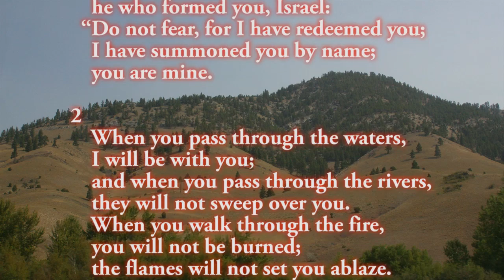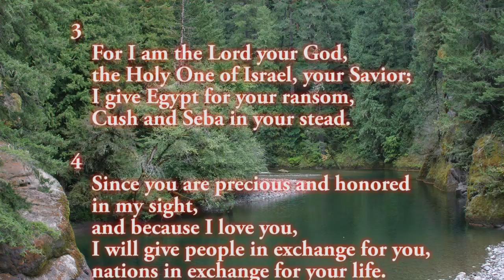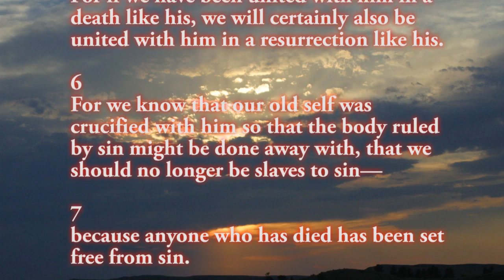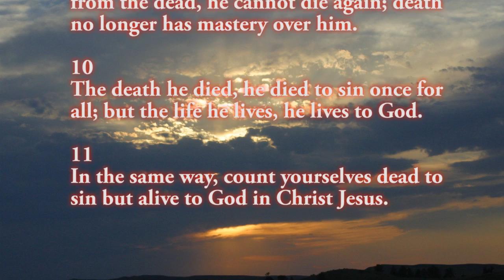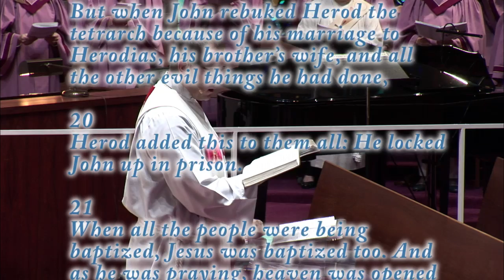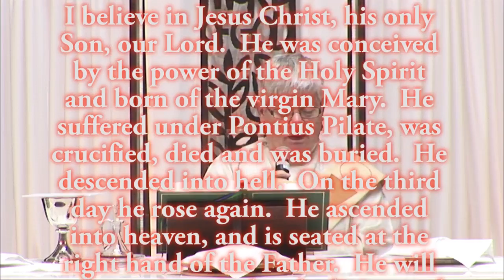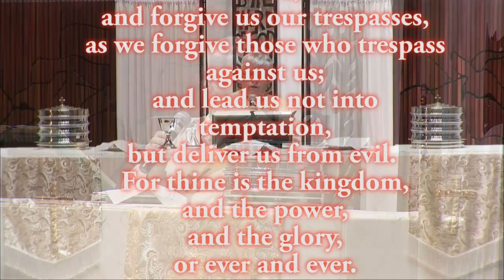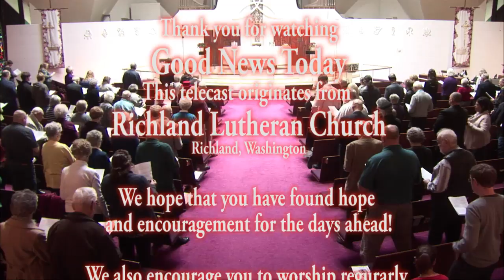RLC Traditional Worship Service 10 January 2016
Richland, Washington
Pastor Steve
Sermon Title: "Jesus: The True Messiah"